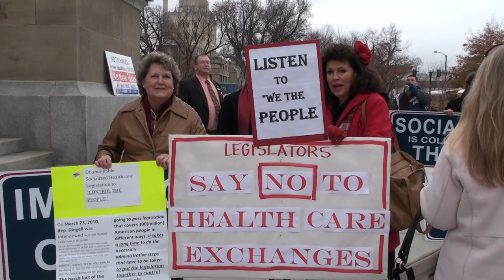00103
*** newly uploaded ***
unedited